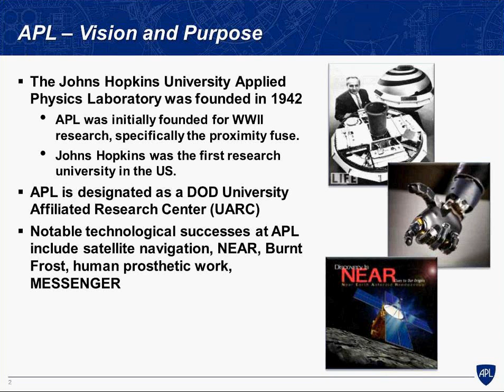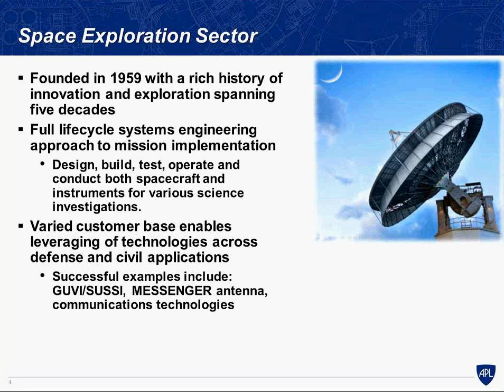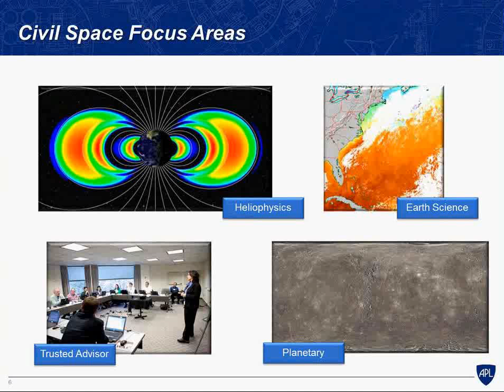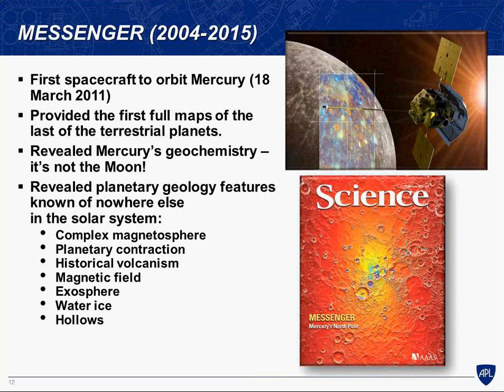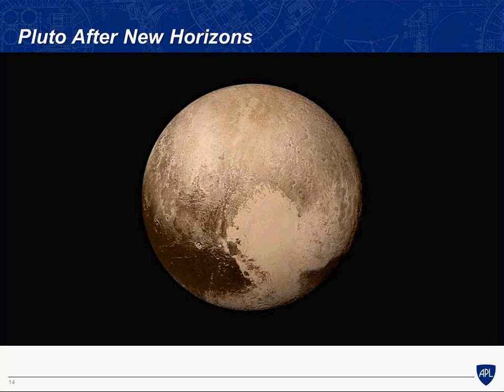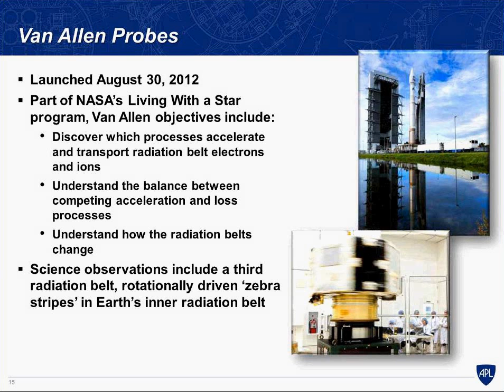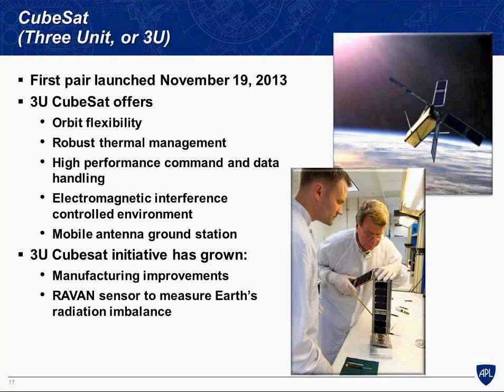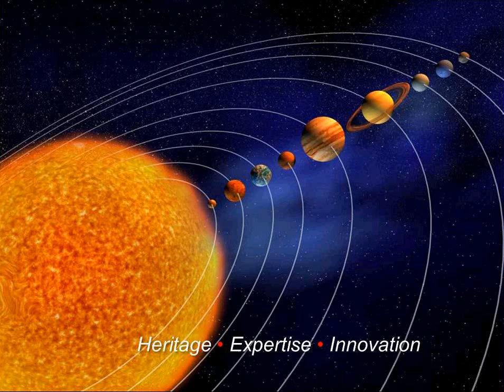2015 Day1 1 Welcome Michael Ryschkewitsch